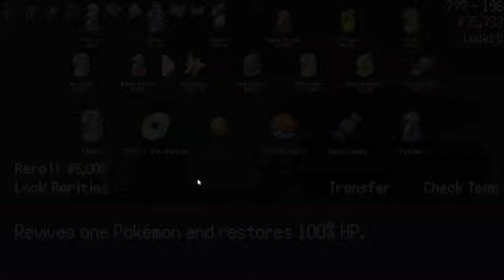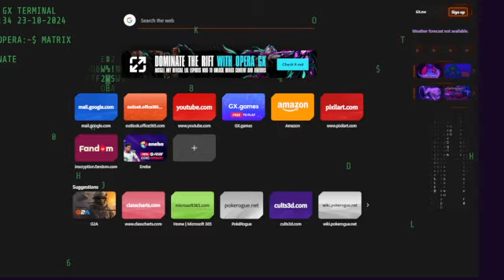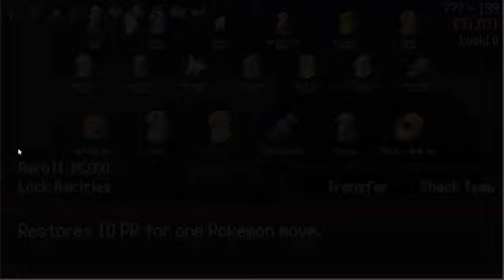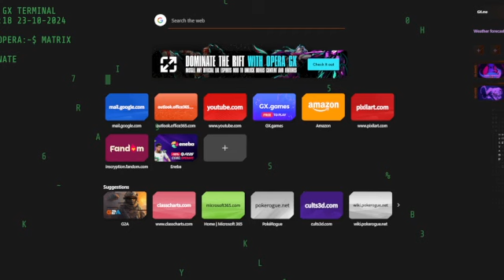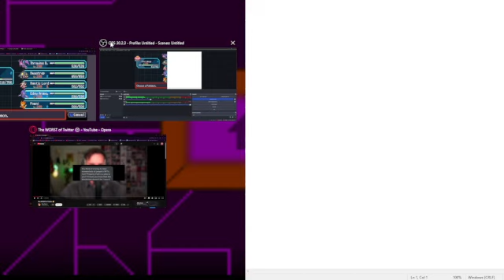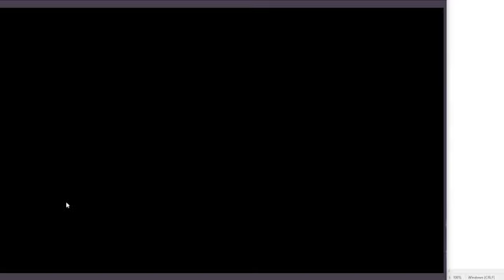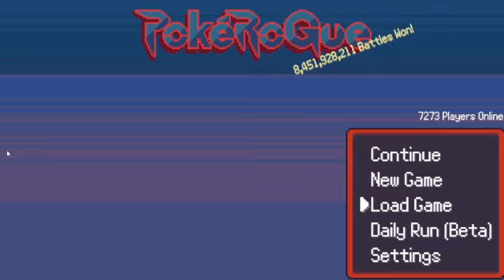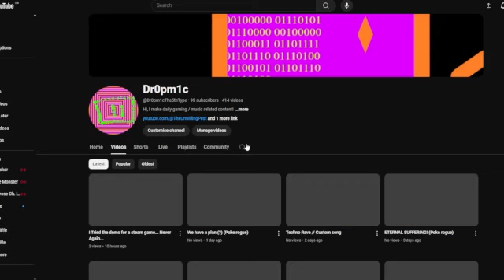We win... (Pokerogue)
Hi everyone. I can't post this RN so I set up a premier for today as I'm on a 3 day trip to my cousin's house. Please enjoy it anyway :D